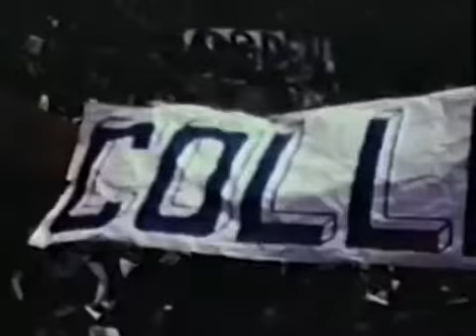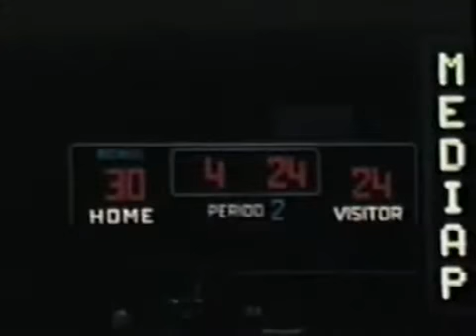1973 IGHSAU State Basketball Championship: Mediapolis vs Adel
1973 IGHSAU Girls State Basketball Tournament